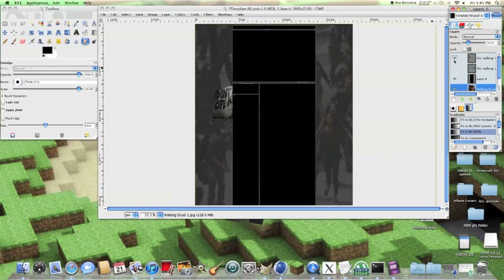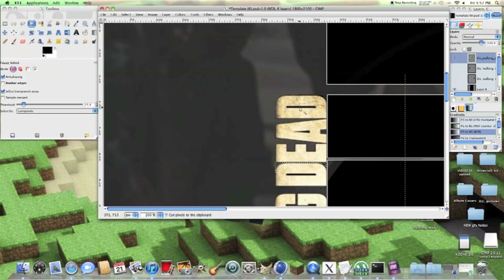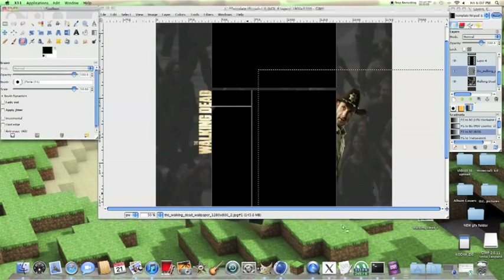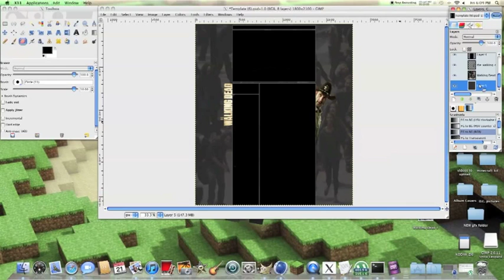The Walking Dead YouTube Background DOWNLOAD w/ SPEEDART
Pretty sweet YouTube background i made for 1 of my favorite TV shows, The Walking Dead. Hope you guys enjoyed the speedart, if you want to use this background download it

You're Welcome ;)